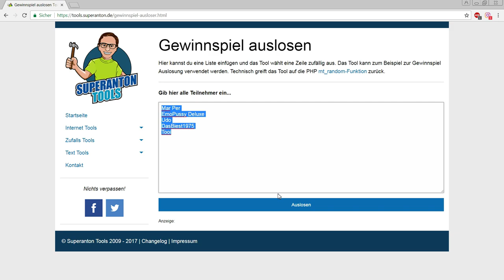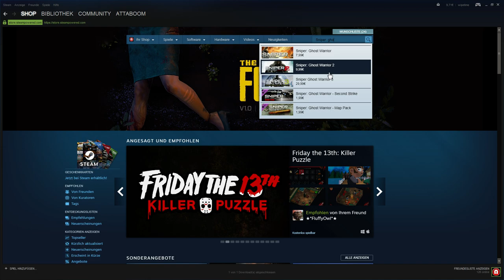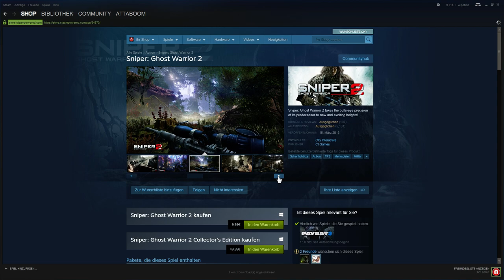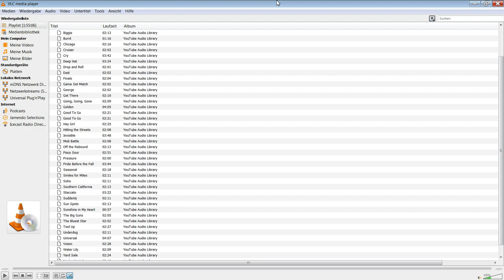Playerunknown´s Battlegrounds [LIVE] ★ TANZ MIT DER COMMUNITY IN DEN MAI ★ [German] [Deutsch]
Let´s Play Playerunknown´s Battlegrounds, Ring of Elysium, Dead By Daylight oder Fun Games Gameplay Livestream Attaboom Party Open End - Viel Spaß ihr Pornösen.

Chat Regeln haben nichts mit Menstruation zu tun ;)

- Versucht nicht mit den Mods oder dem Streamer über Regeln zu diskutieren oder diese zu hinterfragen. Ihr verliert in der Hinsicht immer. Achtet auf die Anweisungen der Moderatoren oder des Streamers.
- Beleidigungen, Provokationen und Kommentare die ich (oder die Mods) als "unpassend" empfinden können mit einem Time Out oder Bann versehen werden.
- Abo Bettelei und Fremdwerbungen jeglicher Art sind unerwünscht und können zum sofortigen Time Out oder Bann führen.
- Links Posten ist verboten.
- Sätze wie zum Beispiel "Kannst du mich grüßen" werden nicht beachtet.
- Bitte achtet darauf ganze Wörter nicht in GROSSBUCHSTABEN zuschreiben.
- Jeglicher Rassismus sowie Sexuelle Belästigungen sind ebenfalls verboten. Bedenkt das hier auch Minderjährige zuschauen.
- Bitte achtet auf den Stream-Delay: Antworten können verzögert gegeben werden. Bitte versucht das Stellen gleicher Fragen zu vermeiden.

Die Chat Moderatoren sind:

- Knutscherina
- Medi 78
- Lucid Dream
- Sandro
- Knuddelbeere
- Fabi F.
- Taschi
- Lizzy_55

Informatives:

Teamspeak 3: Bock zu labern ?

Hauptsächliche Let´s Play Together Dead By Daylight und Playerunknown´s Battlegrounds. Ab und an gibt es auch mal andere Spiele zu sehen.

Mein ZUBEHÖR

MIC: Rode Podcaster
Kopfhörer: Sony MDR DS6500 (Wireless)
Mouse: Trust GXT105
Keyboard: Logitech K120

Monitor 1 (Hauptmonitor): Philips 273V5
Monitor 2: BenQ GL2450H

Mein PC:

Mainboard ASUS H270M-Plus | Intel H270, mATX
Grafikkarte NVIDIA GeForce GTX 1080 8GB | Palit Dual OC
Arbeitsspeicher 16GB DDR4-2133 | 2x 8GB
SSD 250GB Samsung 850 EVO
Festplatte 1TB Seagate BarraCuda
Soundkarte HD-Audio Onboard
Wireless LAN 300MBit/s WLAN integriert - ASUS PCE-N15 | PCIe
Netzteil 650W - Corsair TXM Series | Teilmodular
CPU-Kühler be quiet! Pure Rock Slim
Silent-Gehäuselüfter 2x Schwarz-Rot, PWM

Beste Grüße sendet euer
Attaboom :)